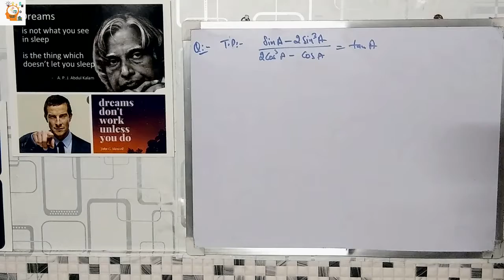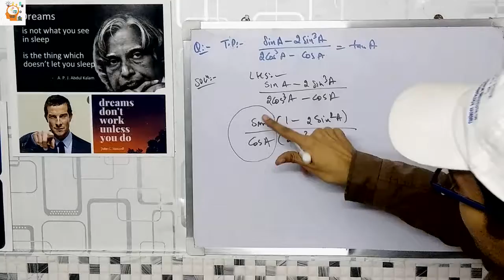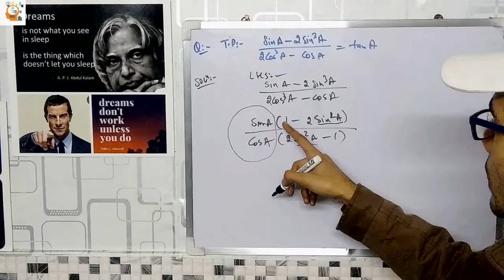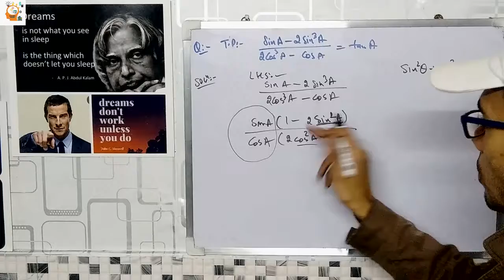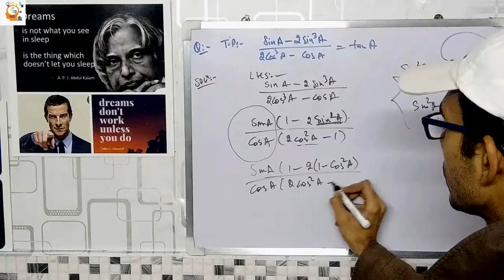Chap 8 Trigonometry To Prove | Important Question Class 10 Math Boards Exam 2019 #24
IMPORTANT QUESTIONS MATH CLASS X Q24

HELLO DOSTO,
{ ये वीडियो थोड़ी लम्बी जरूर है मगर आपको अच्छे से समझ आएगा इसलिए आप वीडियो को पूरा देखे । धन्यवाद् }

                      Math ke important question cover karenge hum log.
                Board exam 2019 me aane wale important question cover kiye jaa rahe hain

Topic Covered:-
Question based on
Ex 8.4
Chapter 8 Ex 8.4 Class 10 Maths
Trigonometry Chapter 8 Exercise 8.4

धन्यवाद |
Suggestion भी दें